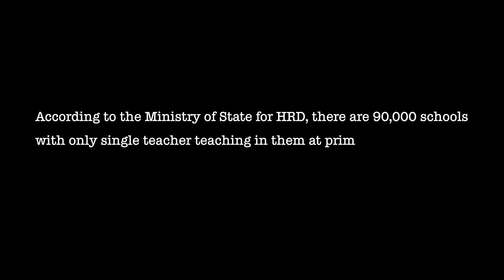DECODING ARTICLE 21A | TEASER | CHRONICLE FILMS | RELEASING SOON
The Right of Children to Free and Compulsory Education Act or Right to Education Act (RTE), is an Act of the Parliament of India enacted on 4 August 2009, which describes the modalities of the importance of free and compulsory education for children between 6 and 14 in India under Article 21A of the Indian Constitution. India became one of 135 countries to make education a fundamental right of every child when the Act came into force on 1 April 2010.

But still, 32 million Indian children of age up to 13 years have never attended any school, 10.1 million children are engaged in work in India, there are 90,000 schools with only single teacher teaching in them at primary and secondary level combined and United Nations Development Programme (UNDP) ranks India 129th position in Human Development Index out of 189 countries

Factors such as the condition of the government schools and lack of funds and proper teacher training are a testament to the fact that in spite of being mentioned in the constitution as the fundamental right, education is perceived as something that should be availed in private schools.

Presenting the teaser of DECODING ARTICLE 21A.

Releasing soon.